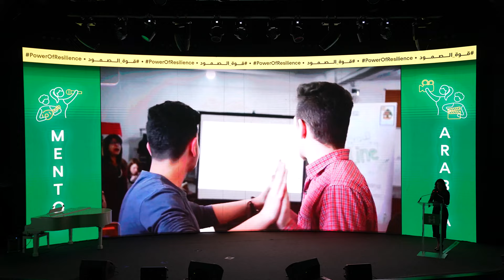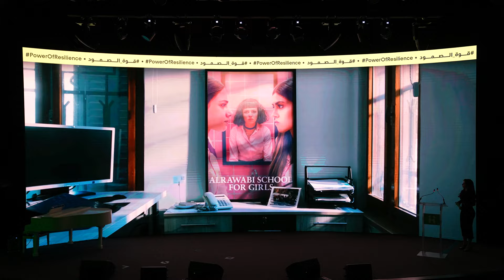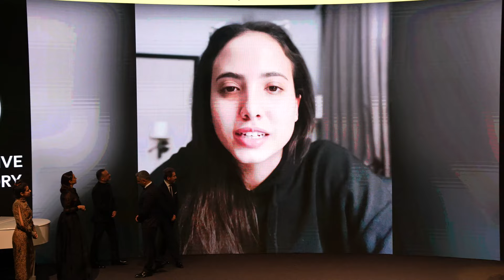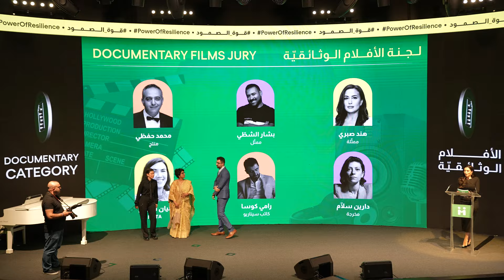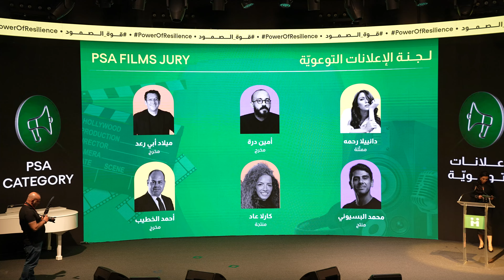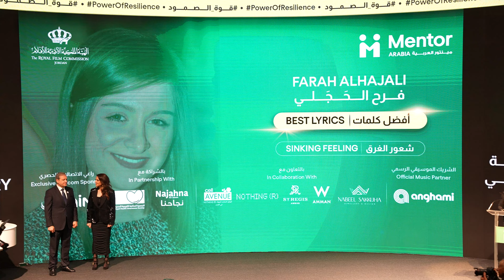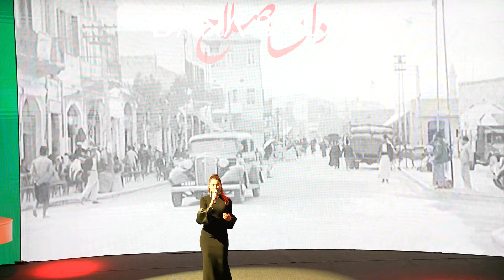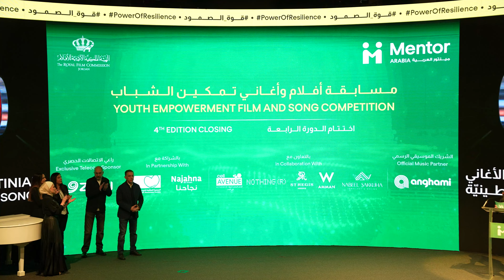“Youth Empowerment Films and Songs Competition" - 4th Edition Closing Ceremony - Full Coverage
“Mentor Arabia concludes the 4th edition of the “Youth Empowerment Films and Songs Competition” in Collaboration with the Royal Film Commission – Jordan (RFC)”

Under the Patronage of HRH Prince Ali bin Al Hussein, Chairman of the RFC’s Board of Commissioners, and under the theme of “Power of Resilience”, Mentor Arabia foundation in partnership with the Royal Jordanian Film Commission hosted the 4th edition’s awards ceremony of the “Youth Empowerment Films and Songs Competition” on Monday 4 March, 2024 at King Hussein Business Park Theatre in Amman – Jordan; with the attendance of more than 500 esteemed guests from the art, culture, social, media, and youth communities and related entities.
During the ceremony, 20 Arab young talented winners aging 18 to 30 years old were awarded for the main competition categories: Narrative short films, documentary short films, PSA films, songs, and films and songs in development. In addition, 4 special awards were given to the young talented Palestinian participants. As a side event, Mentor Arabia in partnership with Zain Jordan hosted an inspirational panel dialogue titled “Mental Health and Youth in Drama and Songs”; with esteemed panelists and celebrities from the competition Jury members. Additionally and in partnership with the Royal Jordanian Film Commission and the Royal Health Awareness Society, a series of technical masterclasses were conducted for youth by industry professionals about filmmaking, directing, scriptwriting, acting, and composing, as a strategic partner, the RFC hosted the workshops for this year’s edition of the competition at its premises, in correspondence to its belief in supporting creative initiatives that empower youth
The theme of the competition 4th edition is “Youth Wellbeing”, which aims at shedding light on the challenges facing Arab youth, celebrating their strength and resilience, and giving them hope for a better future. It also aims at spreading awareness about prevention from risky behaviors, advocating for healthy lifestyles, encouraging art, innovation and creativity, inspiring youth to excel in their careers, and providing promising talents with mentorship and guidance opportunities.
The competition idea was initiated back in 2017 due to the imminent need to support young Arab artists to unleash their talents and voice out their opinions. Soon enough, the idea evolved into a prominent regional initiative and a leading platform aimed at encouraging young talents to explore their artistic potential and create meaningful short films and songs; as well as providing them with a safe space to express their aspirations and views around pressing social and humanitarian issues.

The competition was launched in partnership with more than 80 strategic partners including the Jordanian Royal Film Commission, Zain Jordan, Anghami, IEFTA, and Sundance Film Festival; among other local and regional organizations and institutions; and a number of governmental and non-governmental entities, universities, academies, media agencies, and private companies.

The competition became popular, as the number of participants exceeded 4,000 youth and 32 winning emerging artists. Furthermore, the competition not only awarded the winners, but also provided technical masterclasses and workshops by top-notch artists and industry professionals; attracting so far more than 200 young attendees. Furthermore, the closing ceremony of the competition’s 1st edition was held in Jordan in 2017 under the patronage of His Royal Highness Prince Hussein bin Abdullah II, Crown Prince of Jordan. The closing ceremony of the 2nd edition took place in Kuwait in 2019 under the patronage of the Minister of Information and Youth, and the closing ceremony of the 3rd edition was held in Amman in 2022 in the presence of Her Majesty Queen Silvia of Sweden.
The competition jury includes esteemed artists, celebrities and industry professionals respectively as follow: Abu, Ahmad Al Khatib, Amin Dora, Bashar Al-Shatti, Carla Aad, Chaker Khazaal, Daniella Rahmeh, Darin Sallam, Essam Youssef, Fayez Al Saeed, Hamad Alsarraf, Hend Sabri, Karess Bashar, Lamia Guiga, Lianne Llewellyn, Michel Fadel, Milad Abi Raad, Mohamed El-Bassiouni, Mohamed Hefzi, Mohammad Mashish, Nassif Zeytoun, Nizar Francis, Qays Sheikh Najib, Rahma Riad, Rahma Soliman, Ramy Koussa, Said El Marouk, Sam Lahoud, Sophie Boutros, and Souad Massi.

Finally, Mentor Arabia foundation would like to thank each and every individual or entity or institution that supported the initiative and contributed to the success of the ceremony.